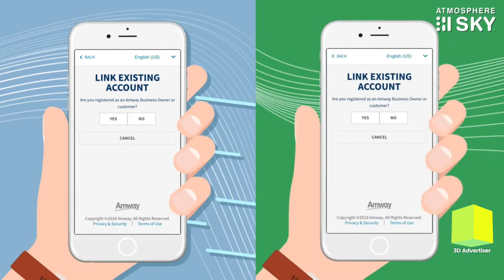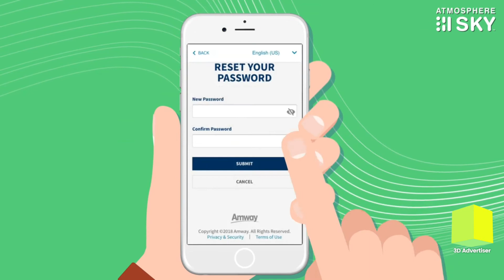AMWAY ATMOSPEHERE EXPLAINER VIDEO